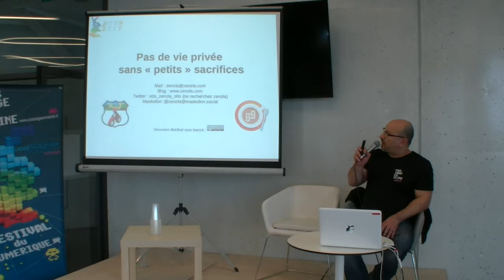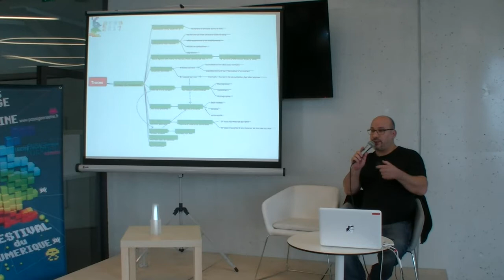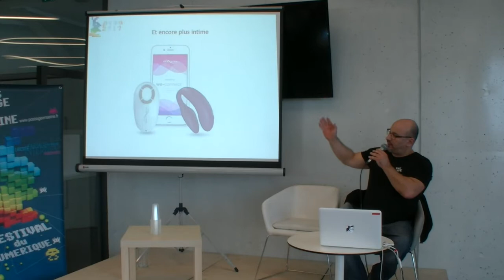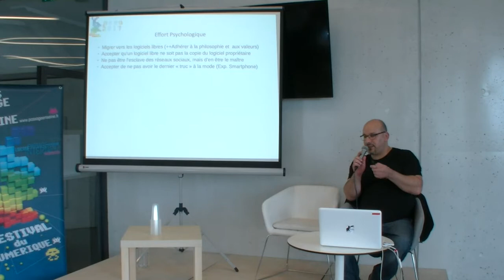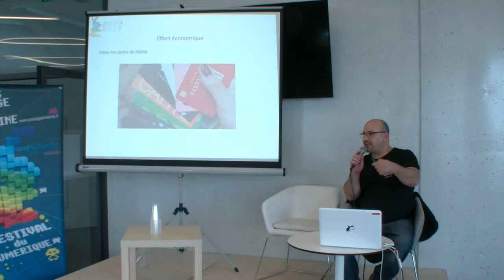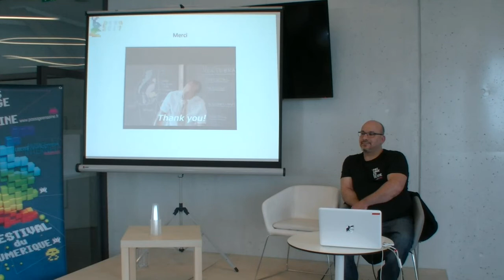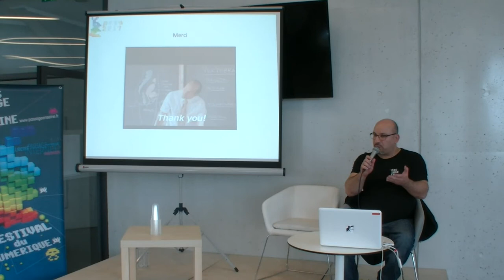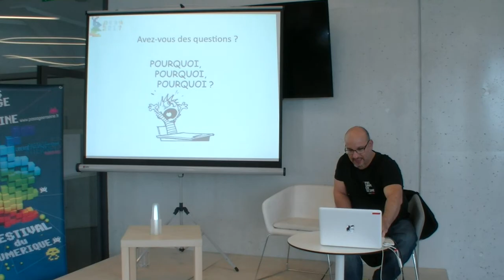[Zenzla] Pas de vie privée sans « petits » sacrifices